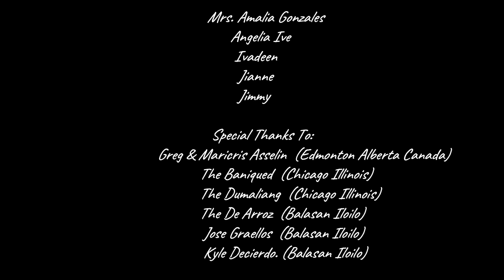Crocodile Farm Puerto Princesa Palawan Phils @ NOAH'S TRAVEL S2E47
Crocodile farming in the Philippines refers to agricultural industries involving the raising and harvesting of crocodiles for the commercial production of crocodile meat and crocodile leather. In the Philippines, crocodile farmers breed and raise two species of Philippine crocodiles: the Philippine saltwater crocodile (Crocodylus porosus) and the Philippine freshwater crocodile (Crocodylus mindorensis). Farms that trade crocodile skin are regulated by the Convention on International Trade in Endangered Species (CITES). Crocodile skins are extremely valuable, priced by the centimeter, and are used in the production of luxury leather goods by firms such as luxury fashion brands like Louis Vuitton. In particular, the hide of C. Porosus is the most commercially valuable of any crocodilian. It is highly prized for its regular, almost perfect pattern symmetry, and is the type used almost exclusively by Hermès; crocodile skin versions of Birkin bag and Kelly bag are made from the skin of the C. porosus. Meat is sold locally to tourists and to restaurants across the country – one kilogram of crocodile meat can fetch between 400 and 1000 Pesos ($9 and $22) in 2013. The meat supposedly has aphrodisiac properties, and can be used to cook traditional Philippine dishes. It may be found in prepared meals such as adobo, sisig, or made into hot dogs and burgers, or used in soups. Export markets include China and Russia.